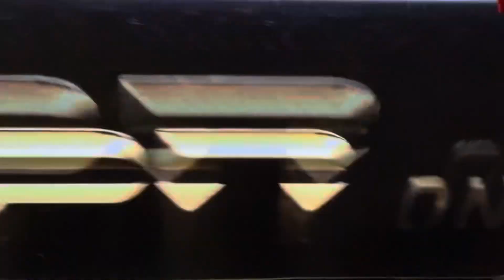06/14/24 4Q P3 - Boston Celtics vs Dallas Mavericks